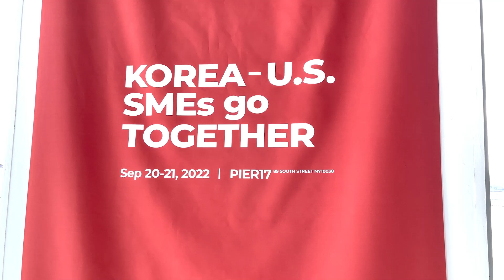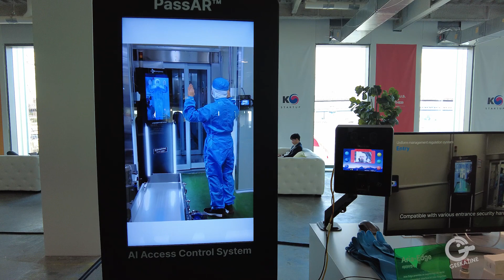PassAR Aria Edge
To avoid bringing in containments, Aria Edga has developed the PassAR - a decontamination system that identifies issues to address them in the bio-shower.

Amazon Gift Card (Geekazine at gmail)